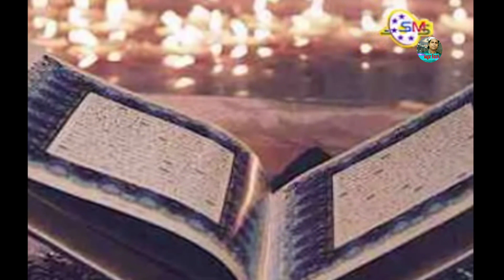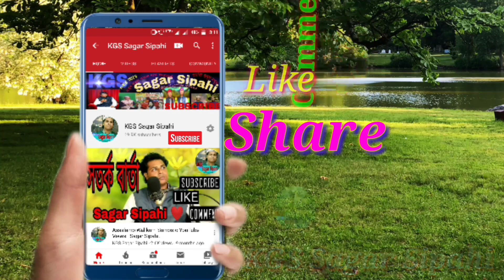হুজুর বড় পীর আব্দুল কাদের জিলানীর কি করিস্মা। Singer = Mohammad Sadakatullah.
Bengali Islamic Gojol.

Song = গওস পাকের সানা কি যে বলি আমার গওস পাকের সানা কি যে বলি শুনিয়া মোমিন এ রেখো গো ইমানে।

Singer = Mohammad Sadakatullah.

Writer =  Kobi Toyab Sapui.

Organiser = Kobi Gulzar Sipahi.

SMS Persent.

Album= Alhamdulillah.